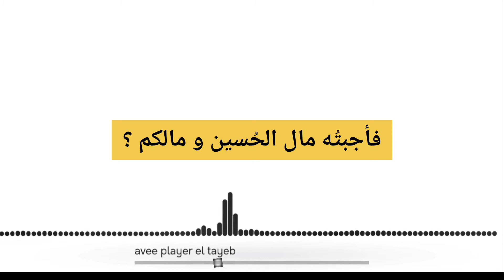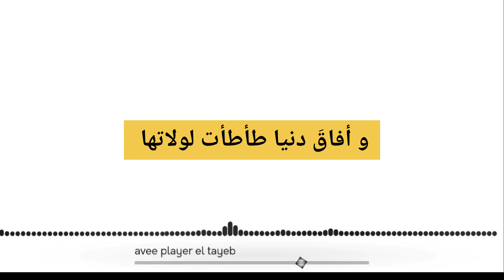سأل المخالف حين أنهكه العجب/نزار قباني